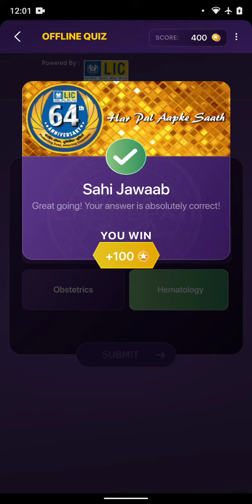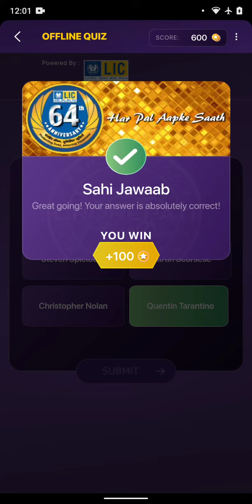KBC Play along LIC Quiz 14 November 2020 win 1000 points | KBC Classes 🔥🔥🔥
In this video, I’ll show you KBC Play along LIC Quiz 14 November 2020 win 1000 points | KBC Classes 🔥🔥🔥. Enjoy!

kbc 2020 daily lic quiz answer
kbc daily lic quiz answer answer
kbc KBC
answer app 2020
kbc play along daily quiz answer
daily quiz answer
KBC claases
kbc play along 2020
kbc 2020

kbc
kbc 20202
kbc 12
kbc ghar baithe jackpot jeeto
kbc lic daily quiz
daily quiz
lic daily quiz
kbc today question
kbc lic todays question
kbc daily question
kbc big b
big b
amitabh bacchan

sony tv
KBC daily quiz answer
KBC KBC
KBC claases
KBC 2020
KBC Play Along kaise khele
KBC lic quiz answer today
KBC daily quiz today answer
KBC daily quizs